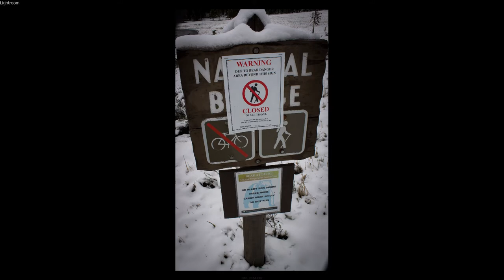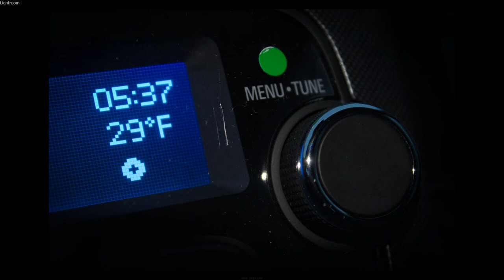Winter in May - Yellowstone 2012.mp4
The snow hit us hard during the week of May the 21st, 2012.